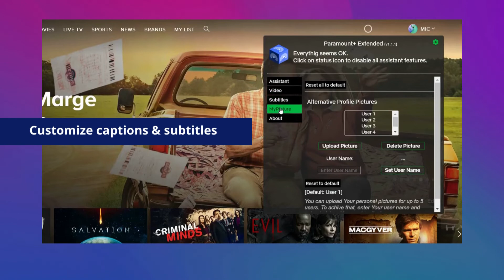Introducing Paramount+ Extended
Short explainer video about Paramount+ Extended extension. Available now on Chrome Webstore.

Be in the driver's seat of your viewing experience! Paramount+ Extended is a great tool which unifies multiple functionalities in one easy-to-use extension and gives you more control over the Paramount+ platform.